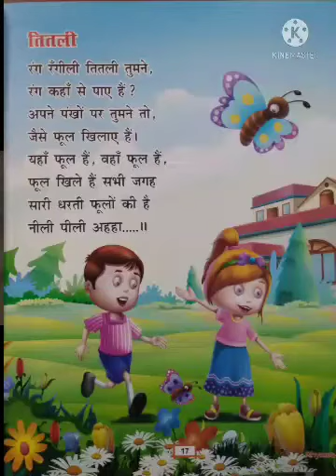Ukg class kabita (titli)